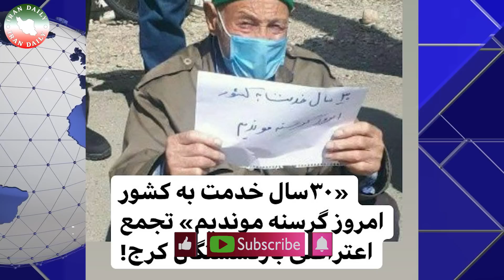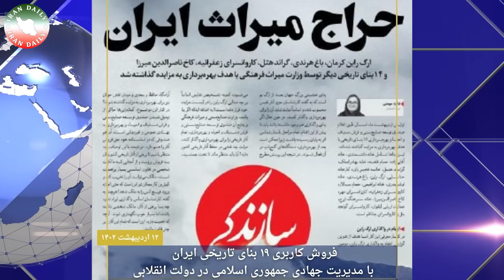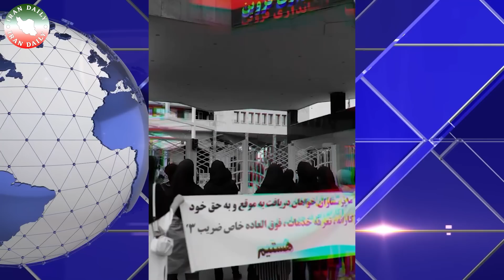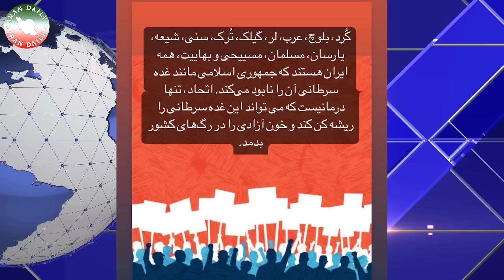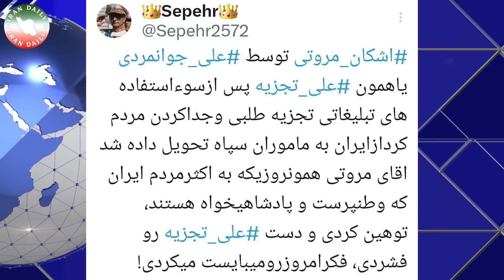فوری فوری فوری! ترکمانچای رسما امضا شد...